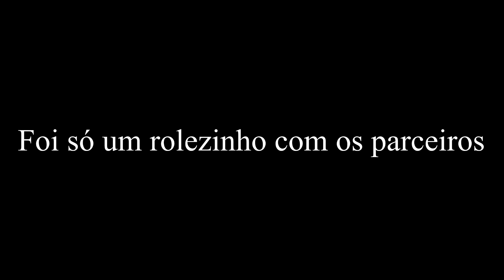Um rolê de moto atoa no Japão!